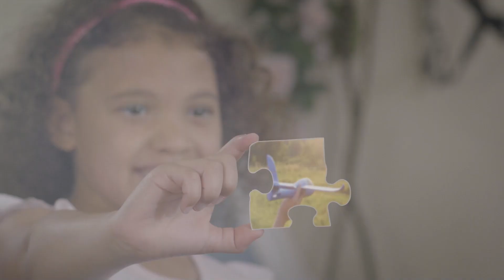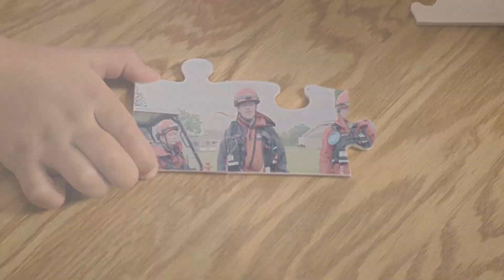S&T Overview | 2022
S&T mobilizes innovation and develops technology to protect our country and secure our world. From sensors to cybersecurity to technology for first responders, we work with you to find tomorrow's solutions, today.